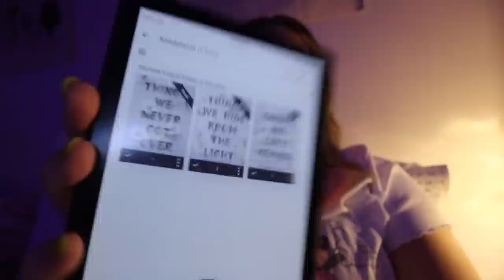back on my BS, baby! in my unhinged era, morning routine & new book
kiss impress press on lashes
my fav protein powder (chocolate)
things we left behind by lucy score

0:00 morning walk & smoothie
1:15 today's rundown chat
3:41 trying "press on" lashes...?
7:37 cozy editing day OOTD
8:32 lunch was kind of a hot mess
11:09 sample sale haul
13:21 editing, dinner, & cleaning up
13:55 lashes update after 12 hours
15:31 in my authentic, unhinged era
18:56 new book chat!!! so excited
21:11 thanks for being here :)